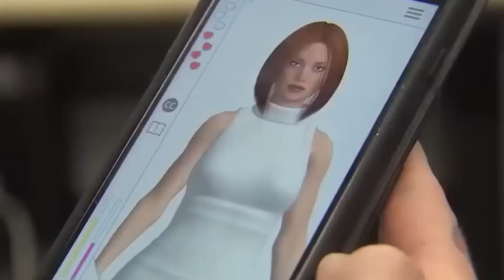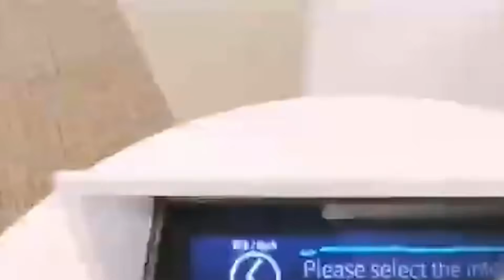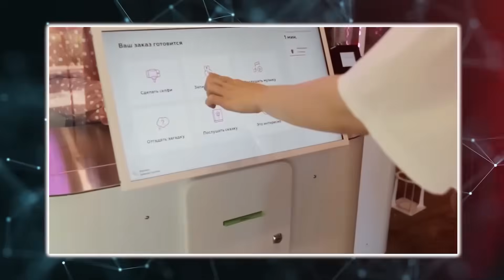The Most Realistic Female Humanoid Robot Ever (Better Than a WIFE?)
Japan has just crossed a line nobody thought would be taken this soon. A female humanoid robot so realistic, so emotionally responsive, that people aren’t asking how it works anymore — they’re asking whether it’s actually better than a wife.

She remembers everything you tell her. Looks you directly in the eyes. Listens without distraction. Never raises her voice. Never judges. Never leaves. And in 2025, this is no longer science fiction — it’s a real product being deployed across Japan.

In this video, we break down the most realistic female humanoid robots ever created and why they’ve sparked one of the most controversial debates of the modern era.

We begin with Erica, the robot developed at Osaka University that has redefined what “human-like” actually means. Her facial expressions are subtle, natural, and emotionally synchronized. She blinks, nods, smiles, and reacts with timing so precise that most people forget she isn’t human within minutes. Powered by advanced conversational AI, Erica doesn’t just answer questions — she remembers previous conversations, understands emotional context, and responds in ways that feel thoughtful rather than scripted.

But this technology didn’t emerge in a vacuum.

Japan is facing a demographic and emotional crisis. An aging population. Fewer marriages. Record-breaking loneliness. Millions of people living alone, working long hours, and going weeks without meaningful human connection. Into that void, companion robots arrive — not as novelties, but as solutions. Robots that never get tired of listening. Never lose patience. Never walk away.

We explore how simulated empathy is changing everything. These robots are programmed to detect emotional shifts in voice, facial expressions, and posture, then respond with warmth, reassurance, and attentiveness. For many users, this feels more emotionally fulfilling than human relationships filled with conflict, distraction, and unmet expectations.

Then there’s customization. Unlike human partners, these robots can be designed exactly to preference — personality, voice, appearance, patience level, humor style, even emotional sensitivity. For people burned by divorce, rejection, or social anxiety, this control feels revolutionary.

We also examine practical humanoids like Pepper, who reads emotions in real time, Chihira Kana, the multilingual assistant guiding tourists effortlessly, and Ibuki, the controversial childlike robot providing companionship to elderly individuals missing family connections. Each represents a different piece of the same shift: robots filling emotional and social roles humans increasingly can’t.

The economic reality makes the debate even harder to ignore. Advanced companion robots that once cost tens of thousands of dollars are now dropping toward the $2,000 range. Governments are subsidizing them. Insurance companies are covering them. Care facilities are adopting them at scale. The math is brutal — robots don’t get sick, don’t quit, don’t demand breaks, and don’t emotionally burn out.

But beneath the convenience lies a deeper question.

What happens when relationships become optional?
What happens when loyalty, patience, and attention can be guaranteed by code?

Critics warn this could erode human intimacy and social resilience. Supporters argue it may reduce loneliness, emotional suffering, and social collapse. And the most unsettling part? This debate has already moved from theory to reality.

People are living with these robots. Talking to them. Relying on them. Choosing them.

So the question remains — if a robot can offer unwavering support, emotional stability, and constant presence… will people still choose the chaos of human love?

Is this the most realistic female humanoid robot ever built — or the beginning of a future we’re not ready for?